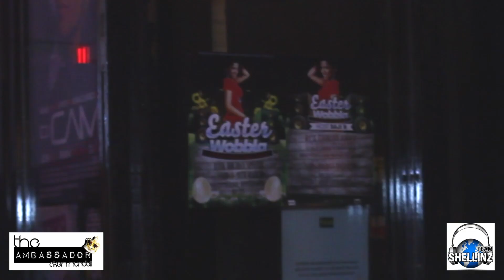THE AMBASSADOR PRESENTS THE EASTER WOBBLA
AFTER THE BIG WINTER WOBBLA THE AMBASSADOR BRINGS TO YOU. . . THE EASTER WOBBLA! @ ENTOURAGE. WOTZ YA MOTIVE WAS IN THE HOUSE TO BRING YOU THE HIGHLIGHTS OF A GREAT NIGHT.
BIG SHOUT TO DJ SILVA SAJI B DJ DRIZZ MISTA STRETCH CARLOS ARIES.
WATCH OUT FOR FUTURE EVENTScs